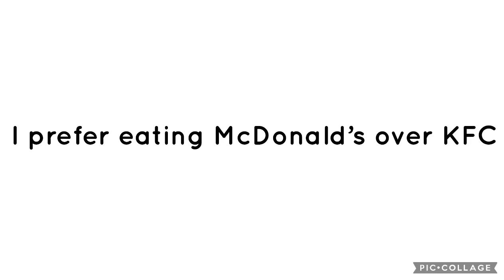My Unpopular Option #1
Because I like collecting points